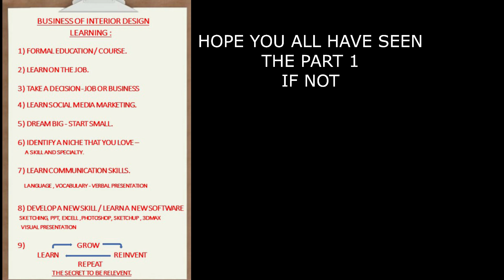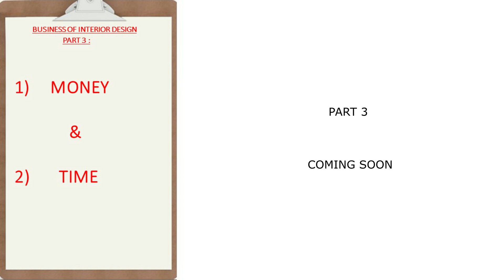Part 2- Home decorating business Start organizing NOW l Interior Design Business l Ask Iosis Hindi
businesses: interior design
This is part 2 of the 4-part series of Business of Interior Design in Hindi. In the first video, we spoke about home decorating business Learning. In this one we discuss about documentation, paperwork. In video 3 and 4 we talk about managing time and money!

Link for part 1 of this series-

Video links for you all to check-

वीडियो अच्छा लगा तो प्लीज लाइक कर दीजिये और कमेंट लिख दीजिये l वीडियो देखने के लिए धन्यवाद् l
आपको कुछ सवाल पूछने हैं या जानकारी चाहिए तो आप निचे कमैंट्स में लिख दीजिये , हम जरूर जवाब देंगे l

1) Location:

2) Type of unit: (Bungalow/ Row house/ Apartment. )

3) Rooms: (5bhk/ 4bhk/ 3bhk. )

4) Carpet area:

5) Scope of work in detail:
i. Carpentry:

6) Timeline and status:
i. Date of possession of the property:
ii. Date of OC of the property:
iii. No. of days in hand to design and execute:
iv. Your desired date/ month to move into the house: